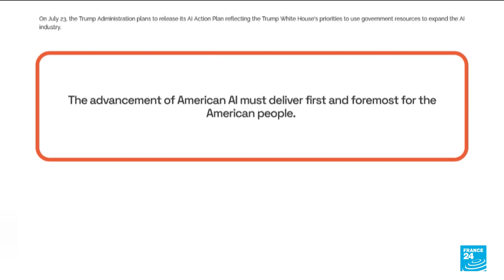White House pushes for tech supremacy • FRANCE 24 English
The White House has unveiled a broad AI policy blueprint under President Donald Trump, aimed at reshaping how the United States builds, governs and exports artificial intelligence. Laura Cambaud and Daniel Quinlan have this story.